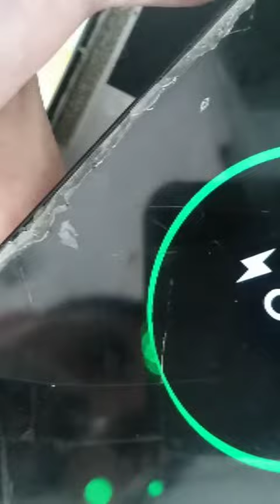Huawei y7 prime charging strip ic solution 100%